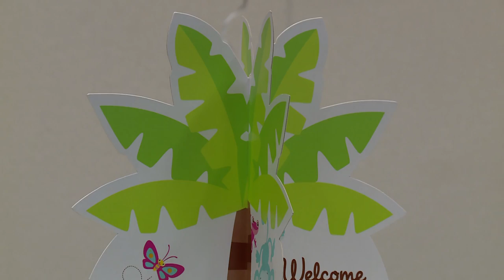Nilkanth video vinod patel pat=01